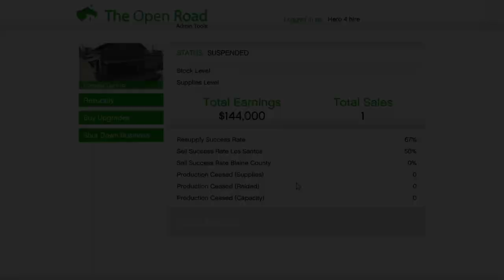Grand Theft Auto V online 367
I don't remember what I was doing when I recorded this it was a while ago and some stuff might be out.
Dated. also, the was made before the newest expansion